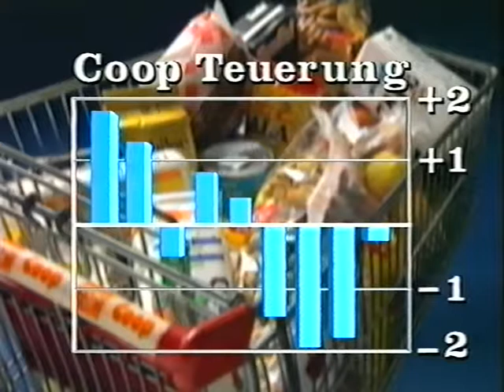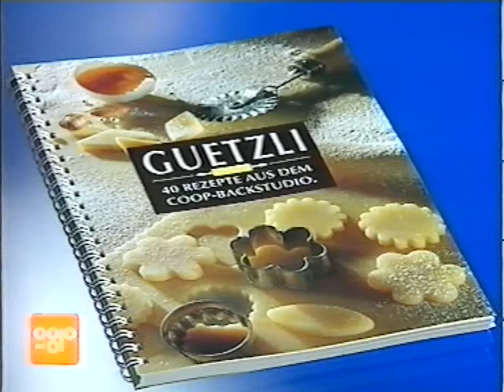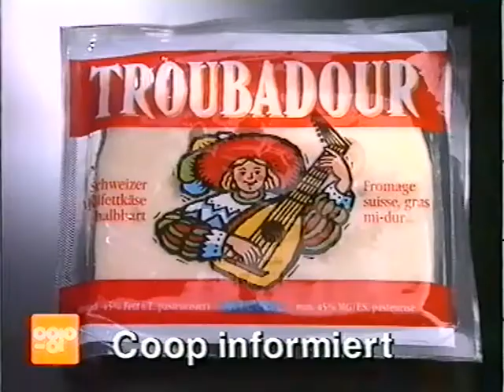Coop Mittwochstudio, Folge 782 vom 18. November 1992